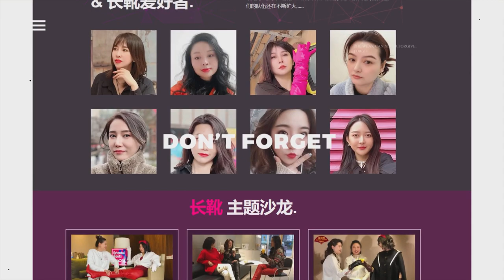2022 F 7810 New Color Belt Buckle Thigh Boots Unveiled 새로운 컬러 벨트 버클 허벅지 부츠 공개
成为此频道的会员即可获享以下福利：
全新的彩色皮带扣大腿靴亮相了